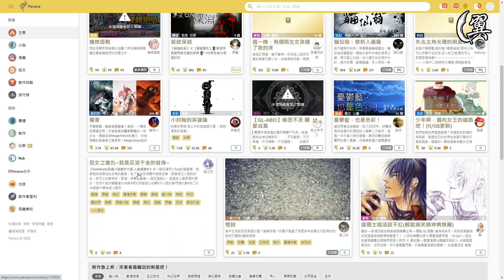古石推薦! 不要錯過的裝備! (cc字幕) - God of War: Ragnarök 戰神：諸神黃昏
在戰神：諸神黃昏中有一個古石可以把密米爾變成武器，我會說說怎樣得到它，也會和大家看看其他古石。
前言 00:00
Penana 廣告 00:19
胡睹9號計劃 00:52
多德闊劍 01:24
安格瓦沃爾的劍柄 02:05
里迪爾的劍柄 02:48
沉重回復之柄 03:32